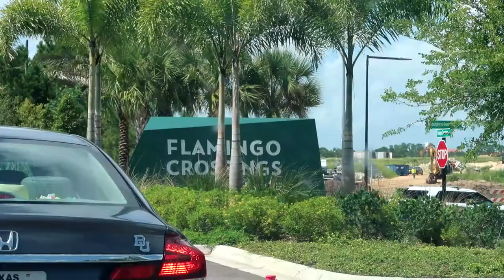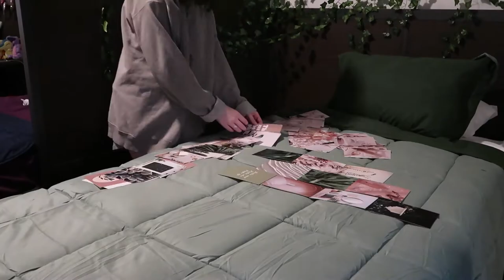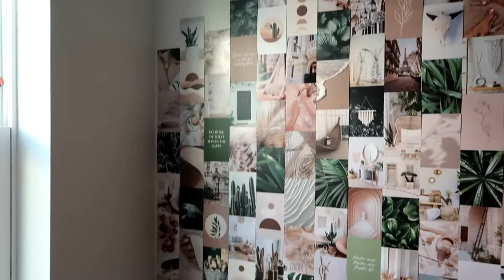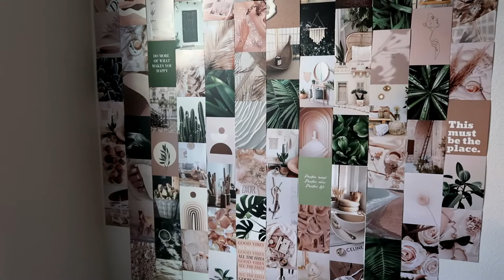DCP MOVE IN DAY | Moving to the Disney College Program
✶i moved into the disney college program... enjoy :)✶

(new episode thursdays!!!)